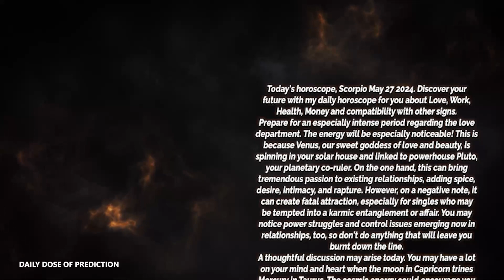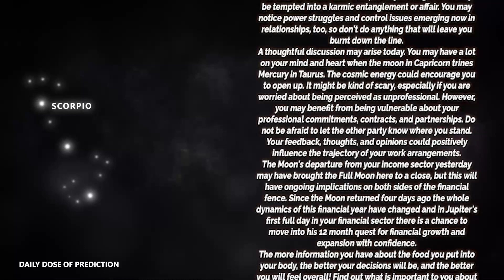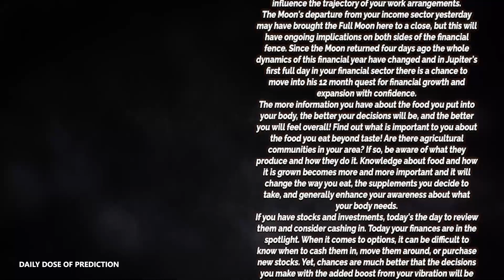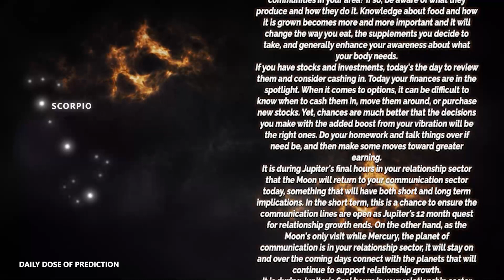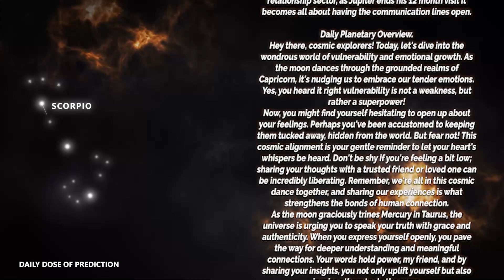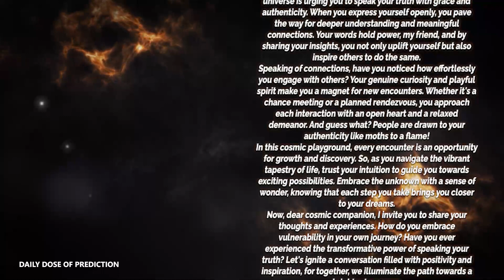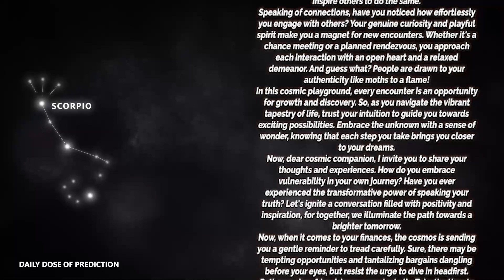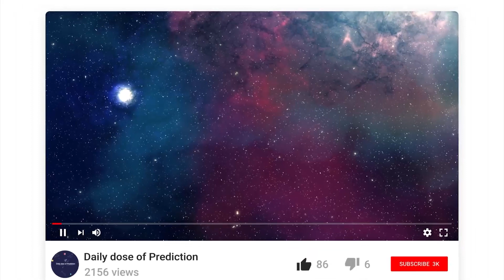Scorpio - Today Horoscope - May 27, 2024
Today's Horoscope Scorpio May 27, 2024. Discover your future with my daily horoscope for you, my dear Scorpio sign in love, work, health, money and compatibility with other signs. Free daily horoscope!

Scorpio Horoscope Today  May 27, 2024
Daily horoscope Scorpio May 27 2024
Horoscope Scorpio May 27, 2024

Scorpio love horoscope May 2024